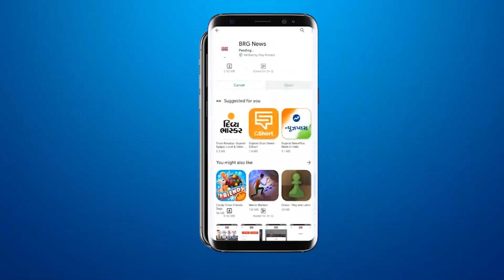Diwalipura court : क्षत्रिय वकीलों ने किया भाजपा प्रत्याशी पुरुषोत्तम रुपाला का विरोध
Diwalipura court : क्षत्रिय वकीलों ने किया भाजपा प्रत्याशी पुरुषोत्तम रुपाला का विरोध Kshatriya lawyers protested against BJP candidate Purushottam Rupala in Diwalipura court ParshottamRupala ParshottamRupalaControversy kshatriya Bjp4vadodara BJPGujarat ModiKaParivar ModiKiGuarantee AbkiBaar400Paar PhirEkBaarModiSarkar NarendraModi Crpaatil BJYM Youth gujarat livenews gujaratinewslive electionnews loksabhaelection2024 loksabhaelection BJP Congress Localnews​

BRG NEWS  App: